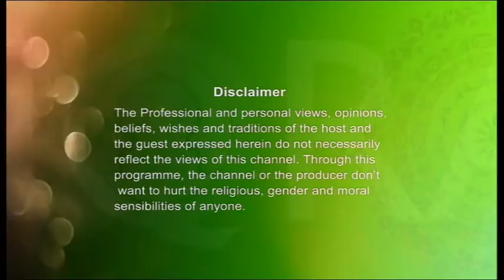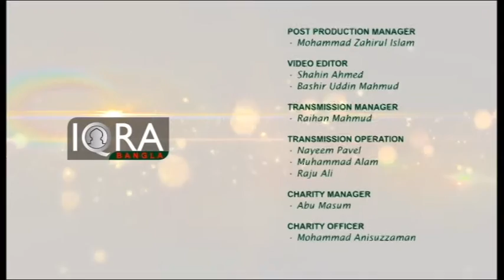Jummah Khutba 08072016 from East London Mosque By Shaykh Wahaj Tarin